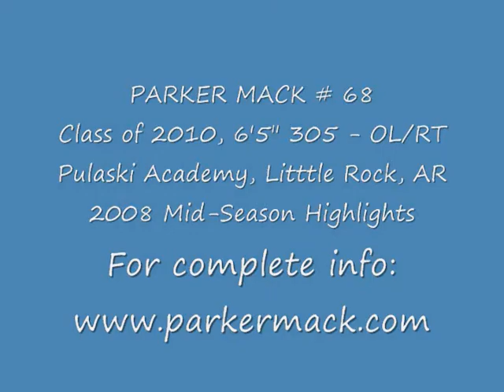Parker Mack # 68, OL/RT - Run Blocking, 2008 Mid-Season Highlights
Parker Mack, 6'5" 305, Class of 2010, Pulaski Academy, Little Rock, AR. Video contains primarily run blocking. An additional video with mostly pass blocking is being put together. Parker was named the TOP lineman in Arkansas for the 2010 class by Rivals. Please see the following web-site for complete information on Parker Mack